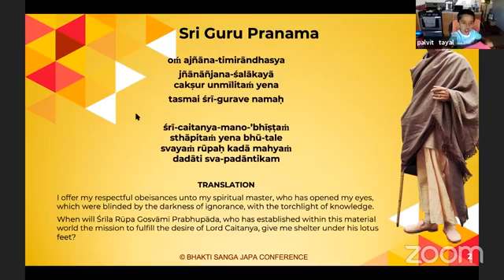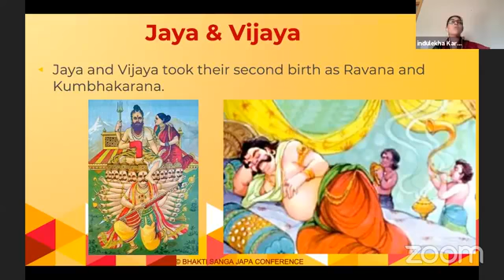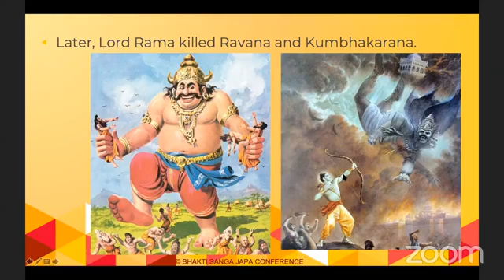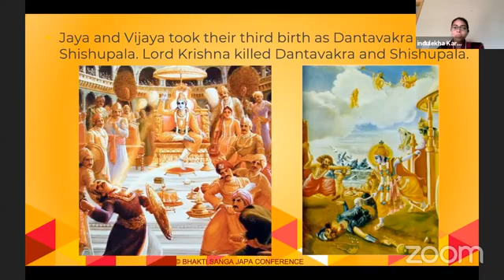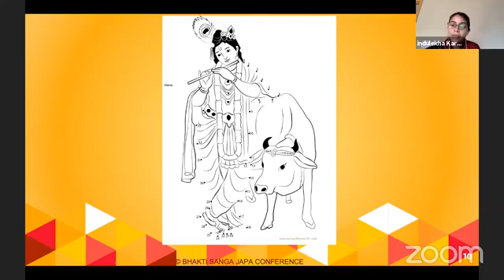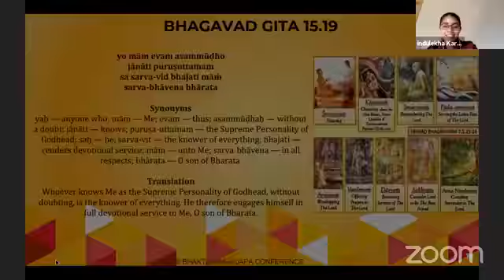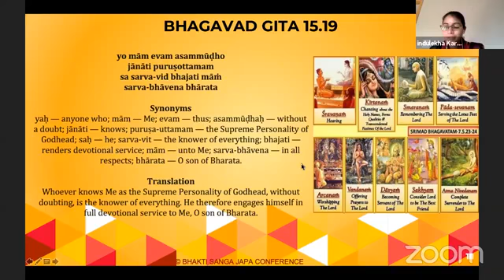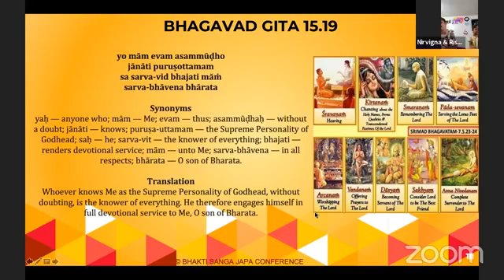Jaya & Vijaya by Indulekha Karuna Devi Dasi, 11 Aug 2021